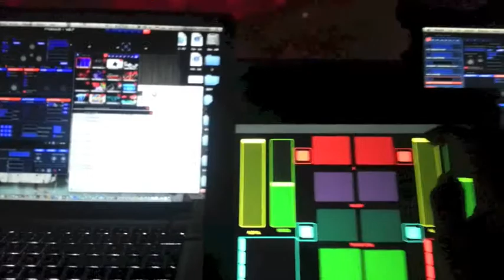Visuales interiores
Creamos una fusión balanceada y poderosa entre la música y los elementos visuales. Comunicar mensajes de maneras novedosas y memorables. Reforzar performances y obras artísticas por medio de visuales e interactividad.